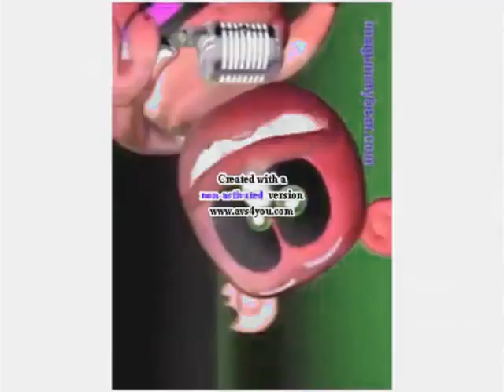gummy bear klasky effects part 2